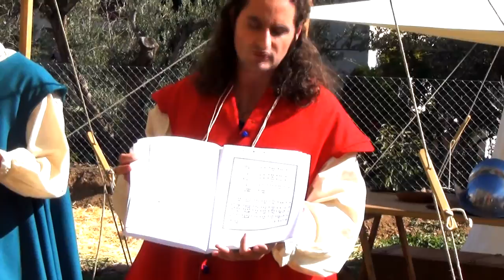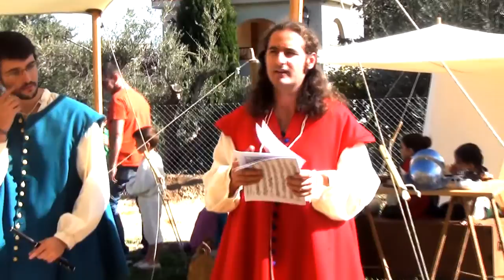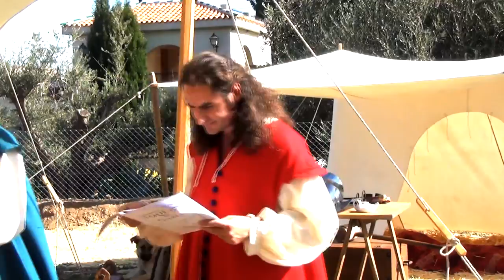Forjadores del Tiempo. Padules 2014. Música en los ejércitos.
Pequeña exposición sobre las melodías que usaban los ejércitos. Esta reglamentación está sacada  de la ordenanza que hizo Carlos III en 1769, que abarcaba los diferentes ámbitos en los que podía moverse un ejército.

Las explicación corrió a cargo de Fernando Javier Carmona Arana , músico y compositor, especializado en la investigación y divulgación de la Música Antigua.